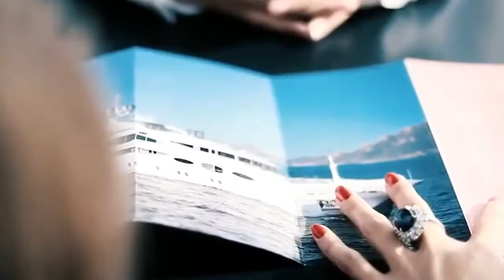BILLIONAIRE Luxury Lifestyle 💸 [2022 BILLIONAIRE MOTIVATION] 9🔥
To be successful, you must have a will to succeed that is greater than the fear of failure.

The recipe for a successful life is to find a purpose in life, and then live it.

Only when we take chances do our lives improve. The first and most difficult risk we need to take is to be honest.

Life is not about finding ourselves. Life is about creating ourselves.

Hastags